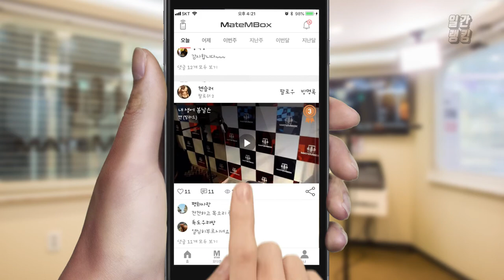메이트엠박스 일간 랭킹 TOP4 2020년 07월 01일 [Daily Ranking]